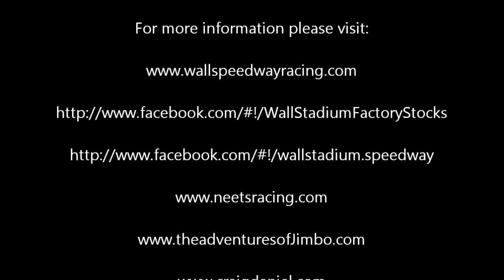Factory Stocks 9-01-12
Great side by side racing, with a very hard hit, and the usual spins make for an exciting video on just another night of racing at Wall Stadium Speedway.